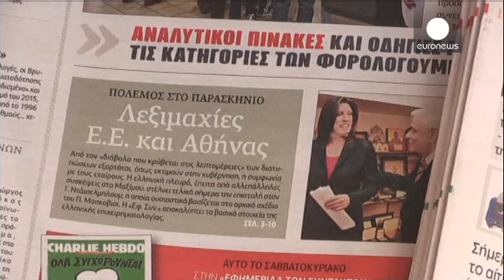Greeks nervous about Friday's loan extension meeting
Many people in Athens have been speaking of their anxiety and concern as the Greek government formally requests a six-month extension to its eurozone load agreement.

"I am afraid of how our partners will behave, I am really afraid of this," said Yannis Panagiotopoulos. "They do not show that they are on the side of the Greeks. Of course we too have been behaving recklessly, but after all we are not really asking for anything that bad."

Others people, such as Vassilis Koufis, are optimistic.